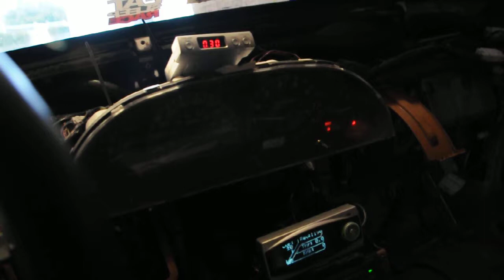Started up zideK's freshly rebuilt 240sx "7LBS"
idling the freshly rebuilt SR20DET powered 240sx. went with JWT S3 cams, 87mm cp pistons/manley rods, knife edge and balanced crank, ATI damper, 72# injectors and some other stuff. it still needs tuning but so far so good =]